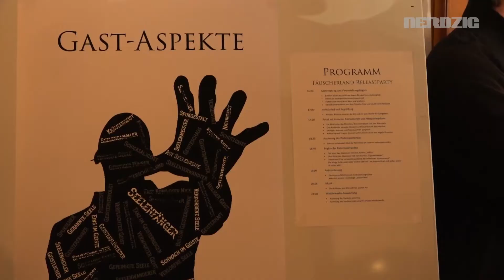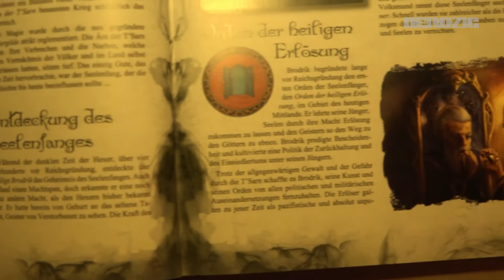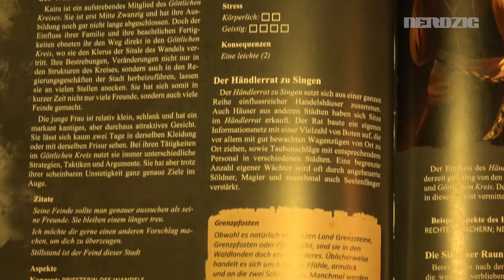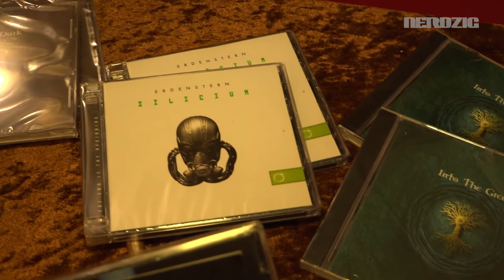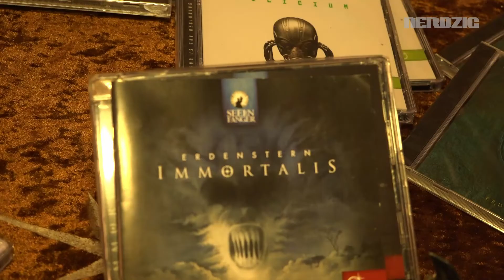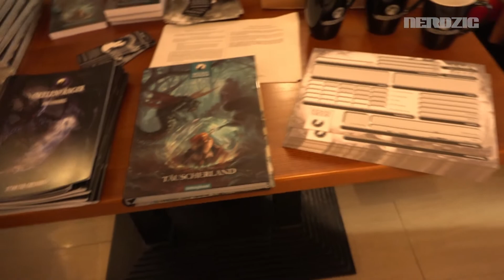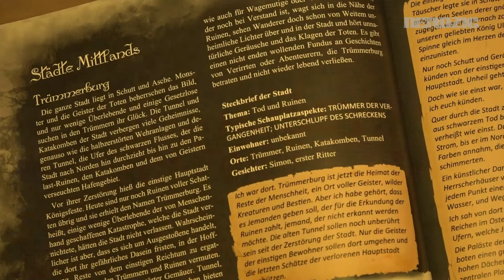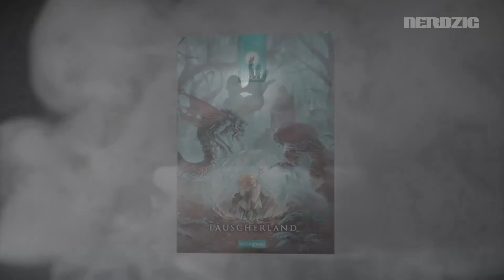Nerdzig bei der Seelenfanger Release Party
+++ Zeit für Abenteuer, Zeit für Pen & Paper +++

Wir waren in Hamburg zur Release Party von Seelenfänger und haben mit den netten Damen von Orkig im Geschmack, Erdenstern und dem Schöpfer Jörg Köster gesprochen.

KOMMT AM 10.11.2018 zur CGC 2 nach LEIPZIG!

Unterstützt durch